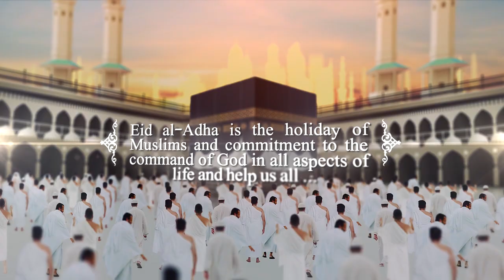Hajj Mubarak 2023 | Eid Al Adha 2023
Greeting for Hajj & Eid Al Adha to share the happiness of the Holy Ocassion with our Loved ones.